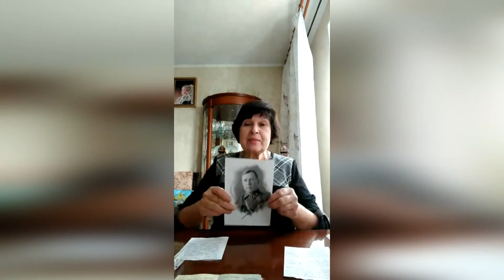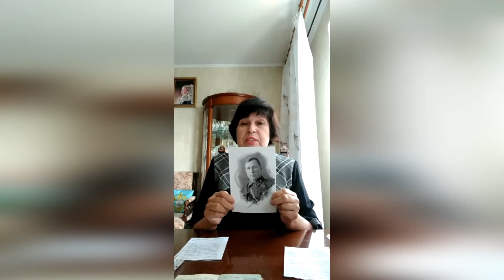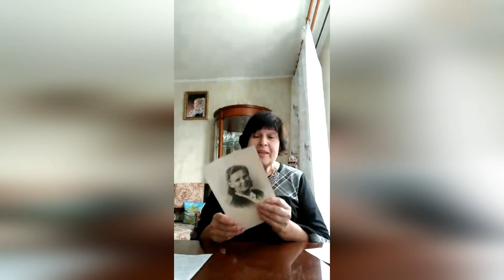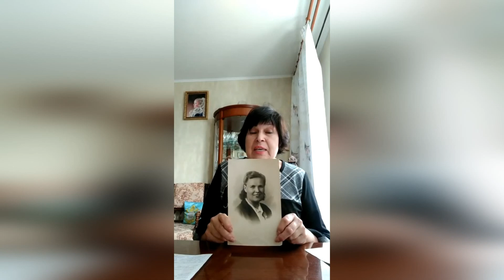Патриотическая акция «Расскажи о своём Герое и его Подвиге» Галина Карасева